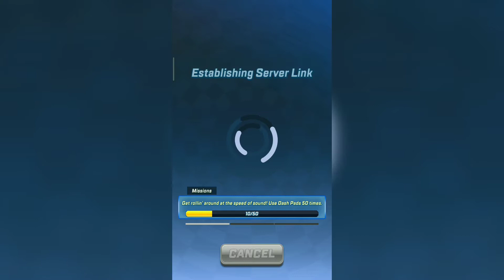How about a little friendly competition?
Plz? Just one?